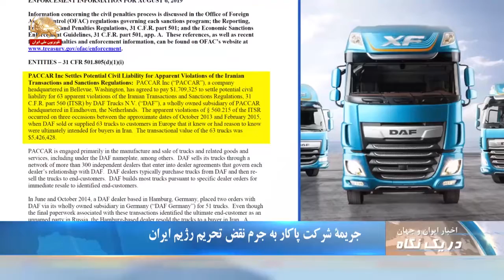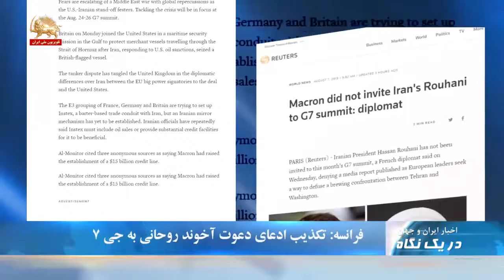اعتراف آخوند روحانی به فشارها و بحرانهای گریبانگیر رژیم - در یک نگاه